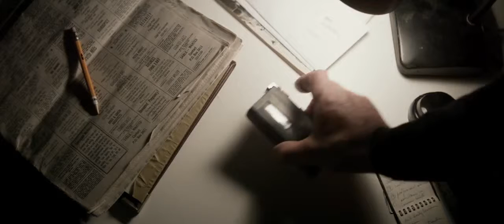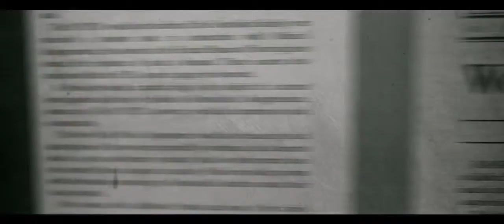A Walk Among The Tombstones - Trailer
«Ο Matt Scudder (Liam Neeson) είναι ένας πρώην αστυνομικός της Νέας Υόρκης, που πλέον εργάζεται σαν ιδιωτικός ντετέκτιβ έξω απο τα όρια του νόμου. Οταν ο Scudder θα δεχθεί να βοηθήσει έναν διακινητή ηρωίνης να εντοπίσει αυτούς που απήγαγαν και δολοφόνησαν βίαια την σύζυγο του, ο ντετέκτιβ μαθαίνει ότι αυτή δεν είναι η πρώτη τους φορά, αλλά ούτε και η τελευταία. Ακροβατώντας ανάμεσα στο καλό και το κακό, ο Scudder καταδιώκει τους αδίστακτους κακοποιούς στους δρόμους της Νέας Υόρκης, πρίν αυτοί σκοτώσουν ξανά...»

Action-θρίλερ σε σκηνοθεσία Scott Frank («The Lookout») και σενάριο του ίδιου, βασισμένο στην ομώνυμη νουβέλα του Lawrence Block.

Πρωταγωνιστούν οι Liam Neeson, Boyd Holbrook, Dan Stevens, Whitney Able, Marina Squerciati, Sebastian Roché, Mark Consuelos, Ólafur Darri Ólafsson, David Harbour, Maurice Compte, Eric Nelsen.